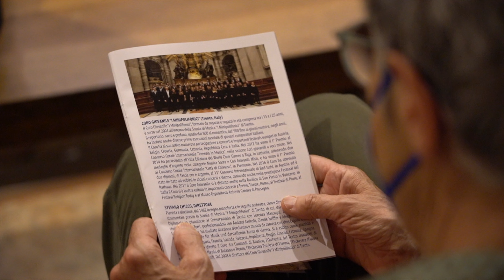Concerti in Basilica 2022 - Apertura con i Minipolifonifici di Trento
Nella splendida cornice della Basilica Patriarcale di Aquileia, il coro giovanile "I Minipolifonici di Trento" ha dato il via alla rassegna 2022 dei concerti in basilica, introdotti dal direttore della Fondazione Socoba, Andrea Bellavite